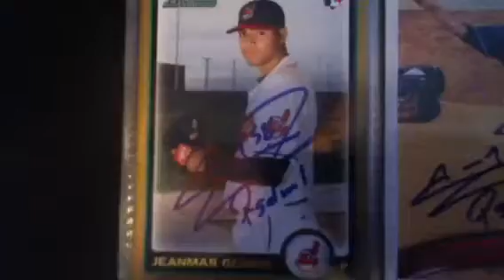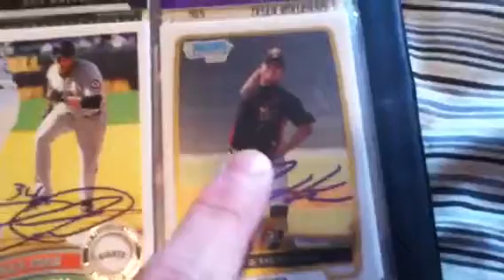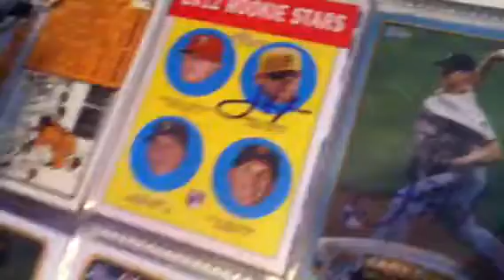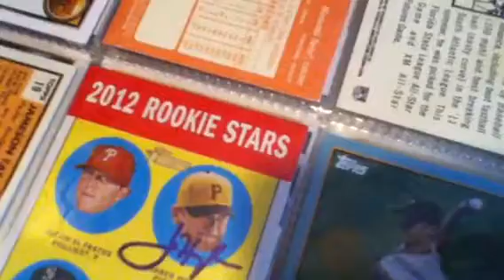Twins @ Pirates MOJO!! 3-27-13 Spring Training IP Recap Aut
Finally got one of my favorite players from the Twins!!